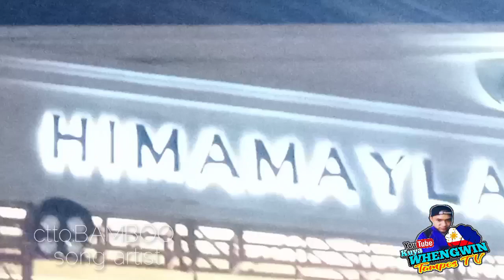FREE CONCERT LIVE coach BAMBOO in HIMAYA-AN FESTIVAL PHILIPPINES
KAHIT ANOG MANG PAGSUBOK NA DINARANAS NATIN ILANG TAON .. BABALIK AT MAGING OKEY PO LAHAT DAHIL SA MGA TAONG MATATAG AT PAGDADASAL SA POONG MAYKAPAL .. ETO ANG HIMAMAYLAN CITY ,NEGROS OCCIDENTAL PHILIPPINES🇵🇭 LOVE NATIONS PLEASE Guys Don't forget ,like ,share comment and SUBSCRIBE ________________________________________________________________________________________________________________________________________________________________________________ ______________________________________________________________________________________________CCTO:BAMBOO SONG ARTIST_______

Desclaimer No copyright infringement intended I do not own the audio and the video.They belong to their rigthful owners only section 107 of copyright act og 1976 allows the materials to fair use.Entertainment purposes on Copyright